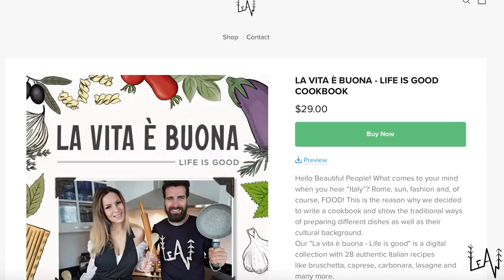COUPLE BUILDS A DIY backyard SHED in EXTREME weather ITALY // START TO FINISH timelapse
Get a copy of our Italian cookbook here!

In today's episode we are building a backyard shed at Lucky Land, but severe thunderstorms and hailstorms are making everything difficult...
Love,
Sara & Luca

Fantastic Footage!